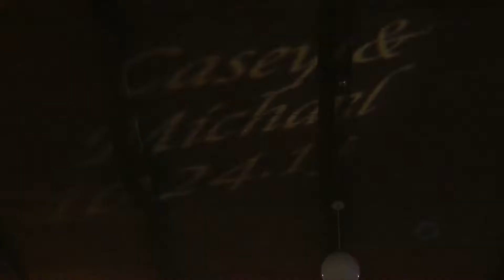Casey and Michael Wedding Trailer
This is the wedding trailer for Casey Zaehringer and Michael Keller, married 10/24/2015.

For information on wedding cinematography or other editing and film services that we offer, please visit our Facebook